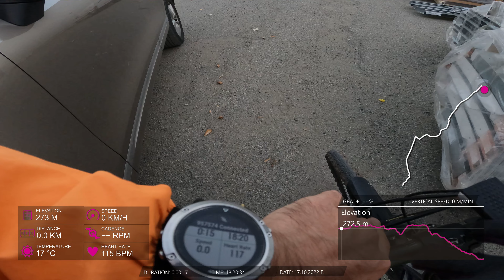Cycling to work 17.10.2022